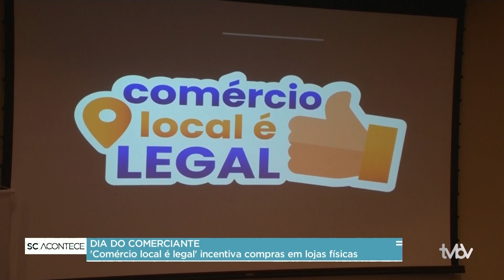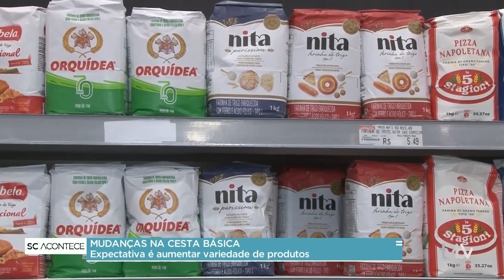Programa SC ACONTECE: 16.07.2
Acompanhe o programa SC ACONTECE desta terça-feira, dia 16 de julho: